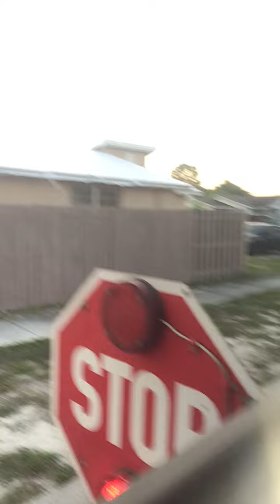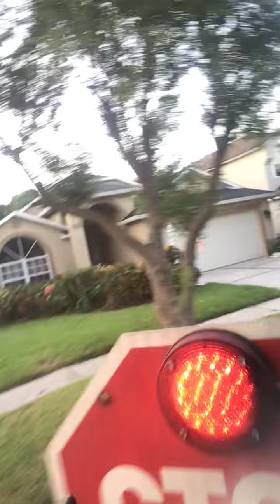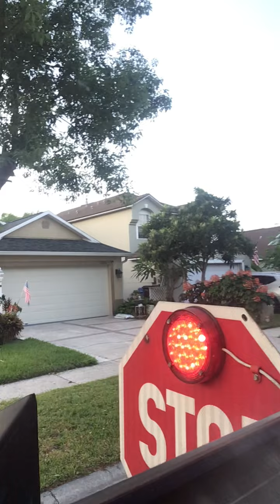On the school bus